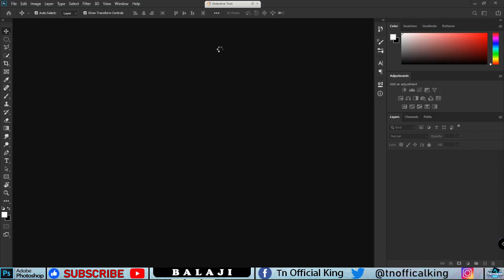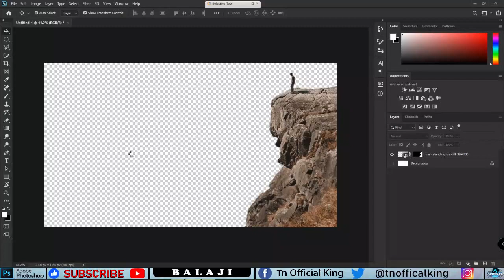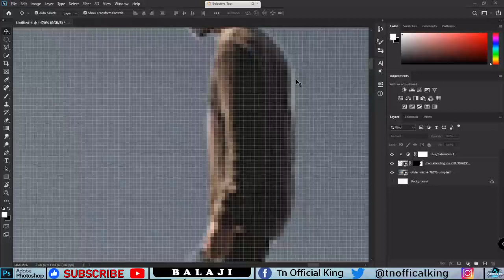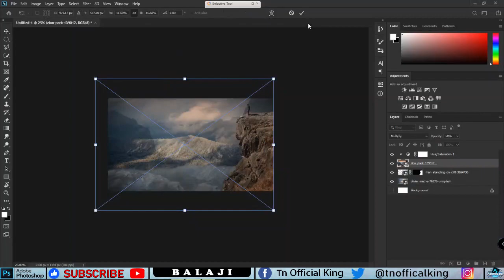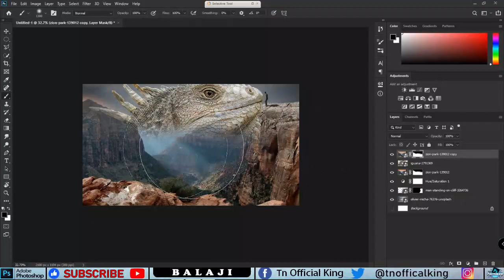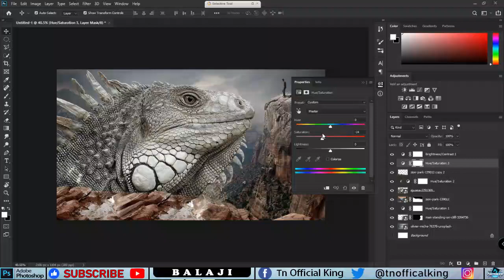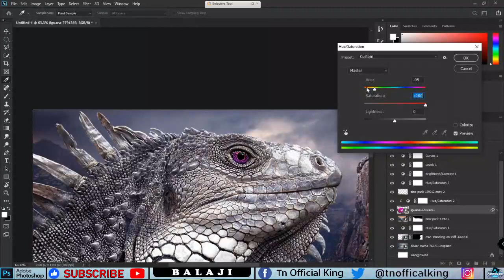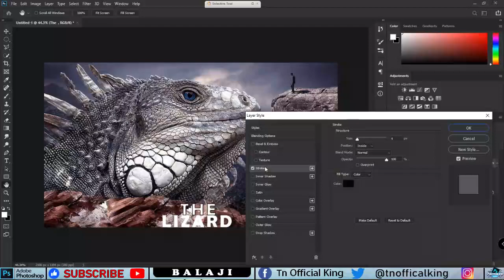Photo Manipulation - Lizard & Alone - (Secret Tips) Photoshop Tutorial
I really had fun time in making this effect and also in recording and editing.

Basically to make this effect we will use stock photo of a bulb and then we will remove its inner parts. After that we will add water, splash and fish. i will show you how to use masking and blending modes to match everything properly.

I will also show how you can make very simple reflections and that also very quick.

This is effect is for beginners and people who know Photoshop both. So without any worry just watch it.

I have done a lot of Photoshop manipulations in past but this is little experimental so share your thoughts in comments and tell me if you like it or not.

And like every time, if you have any questions ask me in comment section below and have some fun with Photoshop ;)